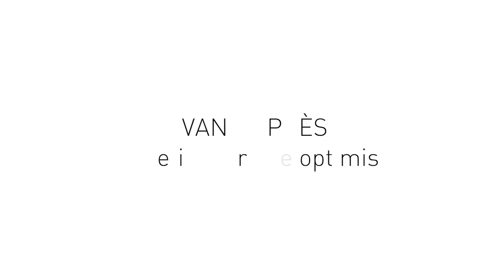AVANT-APRÈS : un studio transformé !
Julien Toujan métamorphose un appartement parisien en lui faisant faire un saut dans le temps : des années 1970 à 2014, retrouvez le reportage complet dans Maison Créative n°83.